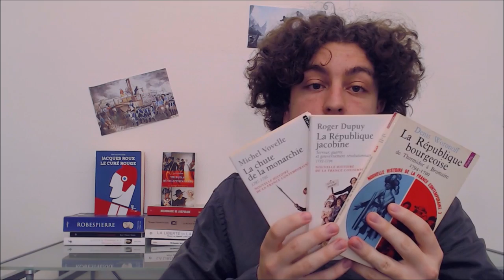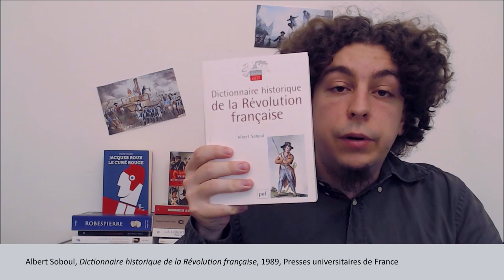Quelques livres sur la Révolution française, Biblio-VVS #3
Pour conclure la série sur la Révolution, voici une petite sélection de livres pour aller plus loin !